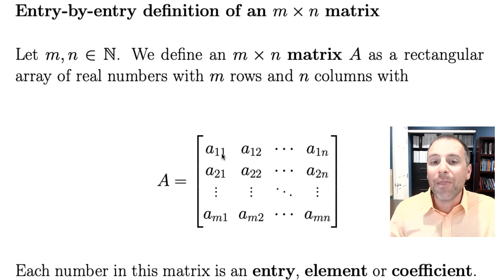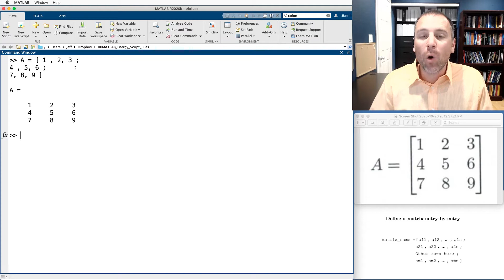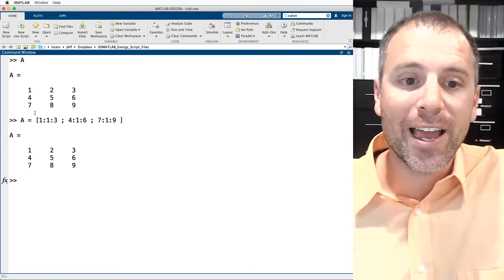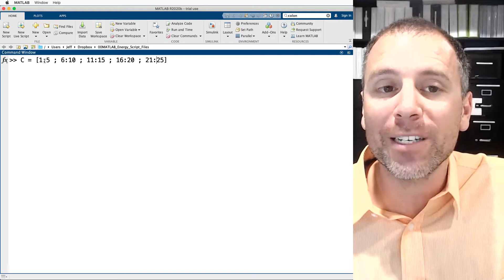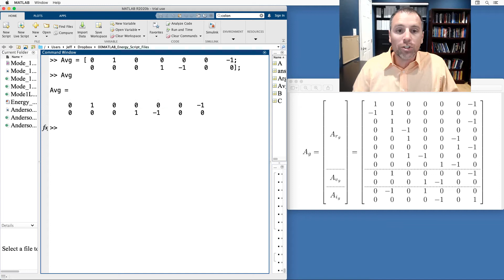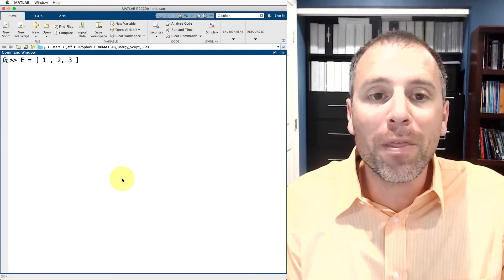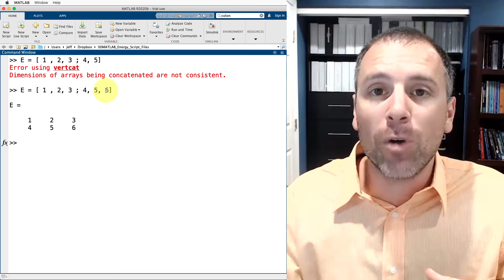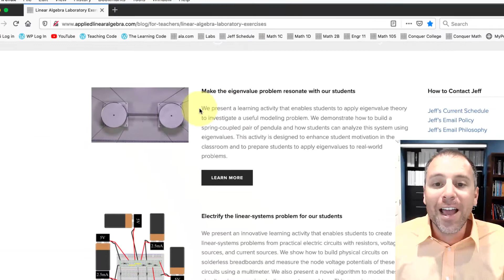How to define matrices entry by entry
We learn how to create and store matrices in MATLAB.

00:00 -Introduction
00:42 -Entry by entry definition of an m-by-n matrix
02:39 -MATLAB syntax to define a matrix
03:43 -Example 1A: Define 3x3 matrix (entry-by-entry with delimiters)
04:43 -Example 1B: Define 3x3 matrix (without explicit delimiters)
05:32 -Example 1C: Define 3x3 matrix in single line of code
06:22 -Example 1D: Define 3x3 matrix using carriage return
07:13 -Example 1E: 3x3 matrix with row partition with colon operator
07:54 -Example 2A: 5x5 matrix with colon notation and increment size
08:35 -Example 2B: 5x5 matrix with colon notation without increment sizes
09:17 -Example 3: Block partitioned matrix from electrical engineering
09:56 -Example 3A: First block for digraph incidence matrix
10:33 -Example 3B: Second block for digraph incidence matrix
10:52 -Example 3C: Third block for digraph incidence matrix
11:09 -Example 3: Check workspace to see sizes of matrices in memory
11:24 -Example 3: Define a block partitioned matrix using individual blocks
12:12 -Example 4: Define a 3x2 digraph incidence matrix
12:37 -Example 5: Make sure each row has the same number of entries
13:34 -MATLAB stores all numeric data as an array
14:05 -Vectors are stored as one-dimensional arrays
14:13 -Matrices are stored as two-dimensional arrays
14:25 -All vectors are matrices but not all matrices are vectors
14:50 -Single capital letters for matrices, single lower-case letters for vectors
15:09 -Community challenge: post resources to learn how to make matrices
16:11
16:53 -Why is MathWorks a money-making company?
17:39 -Conclusion